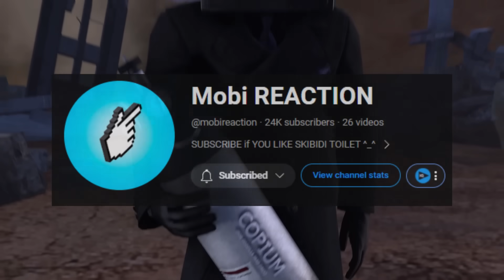MOST AGGRESSIVE TITAN?! - ALL BATTLES OF TITAN TV-MAN IN SKIBIDI TOILET ALL Easter Egg & Analysis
Video Name: MOST AGGRESSIVE TITAN?! - ALL BATTLES OF TITAN TV-MAN IN SKIBIDI TOILET ALL Easter Egg & Analysis

Mobi Reaction: @mobireaction

Credit: DaFuq!?Boom!